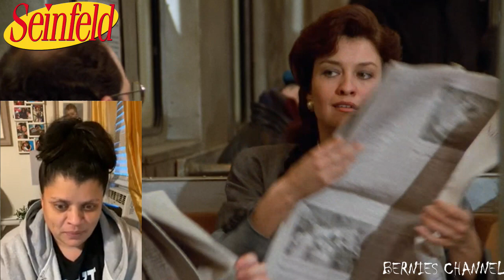FIRST TIME WATCHING | SEINFELD S3 Episode 13 "The Subway" | REACTION!!! 🤣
Watch me REACT to episode 13 of SEINFELD Season 3!!!

***Members gain early access to my Seinfeld Season 3, Modern Family Season 2 and my Movie Reactions!!!***

Episode 13 "The Subway"